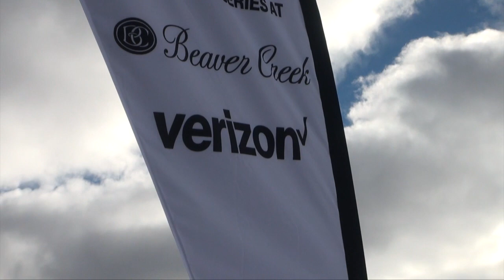Verizon Championship Race Series- Race 3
Another beautiful day in paradise keeps ringing true as the Verizon Championship Race Series continued into Week 3.  Watch Henry Heaydon lay down the fastest time of the day on the blue course.